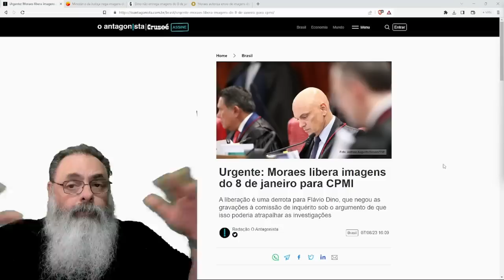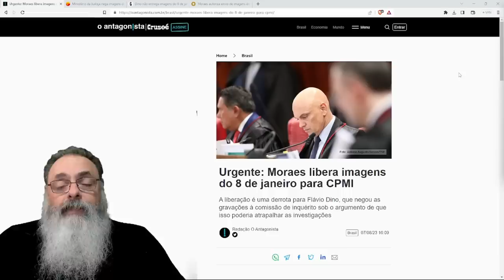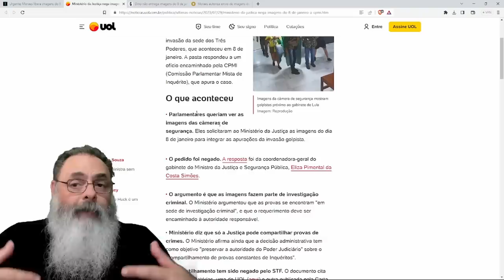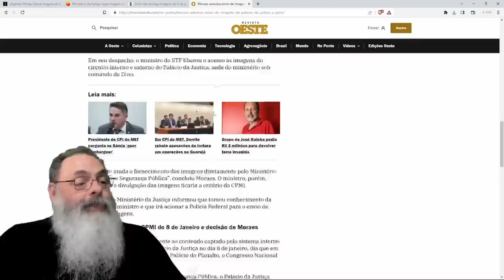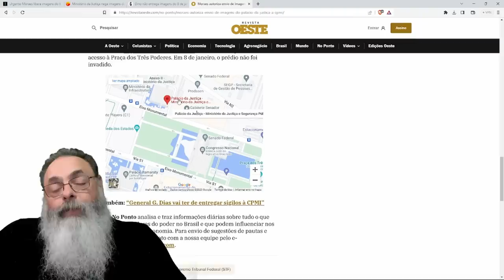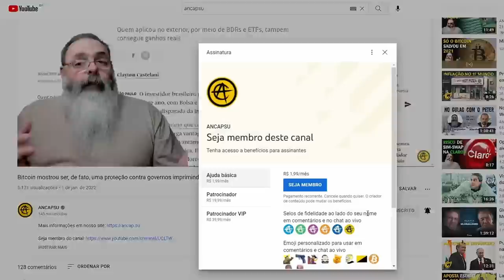FLÁVIO DINO fez de TUDO para NÃO ENTREGAR IMAGENS, só não CONTAVA que MORAES iria LIBERAR as IMAGENS